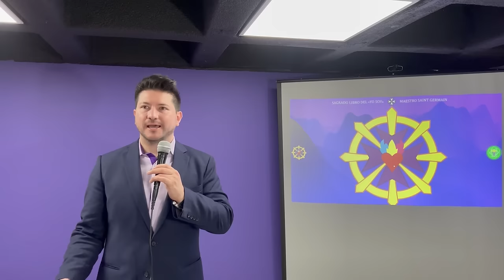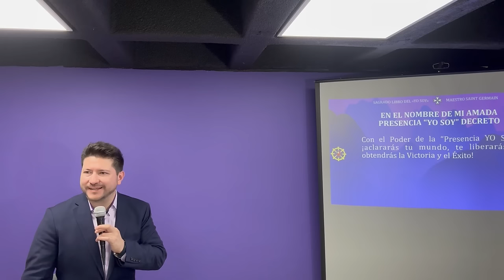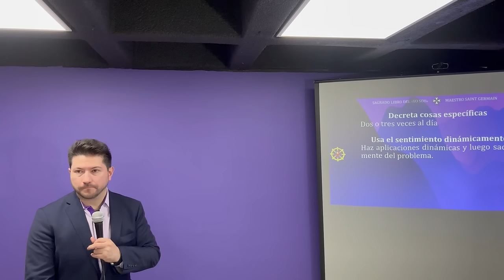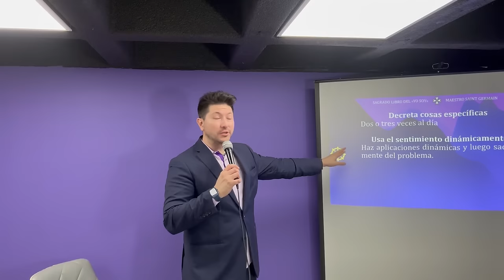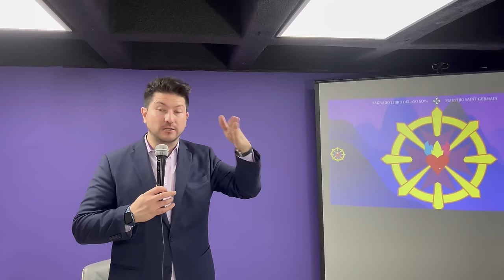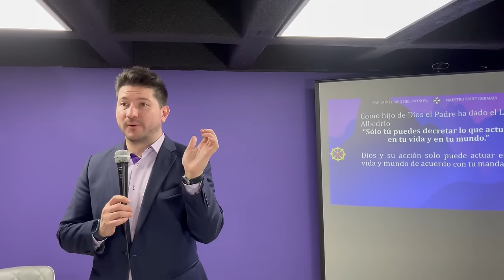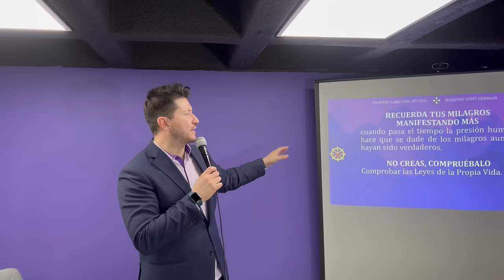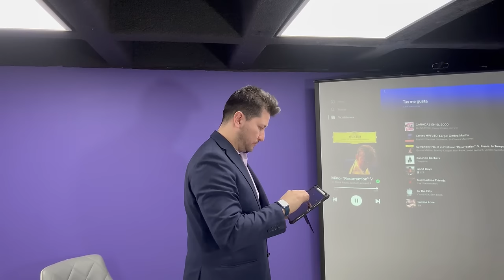“YO SOY” DIVINO